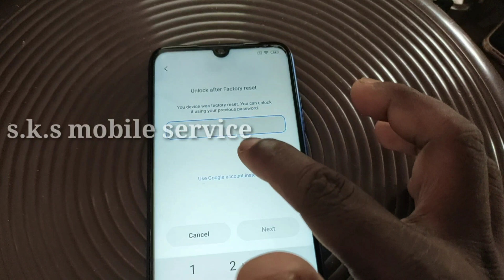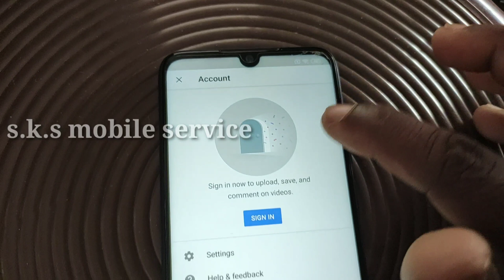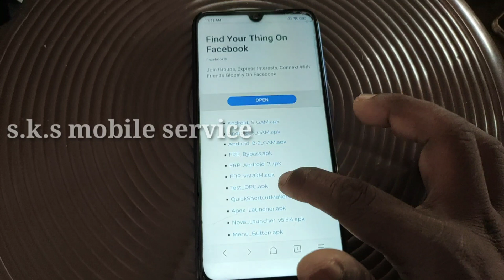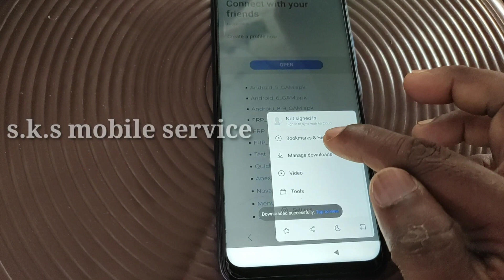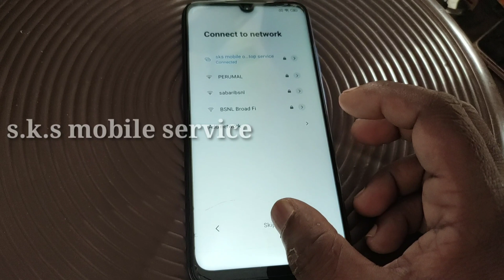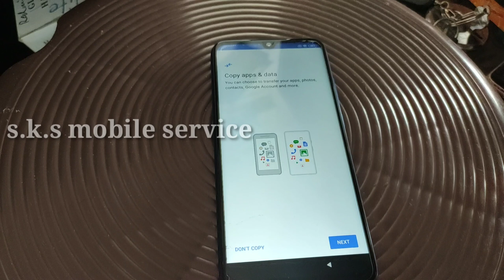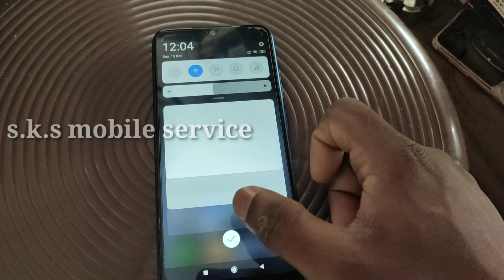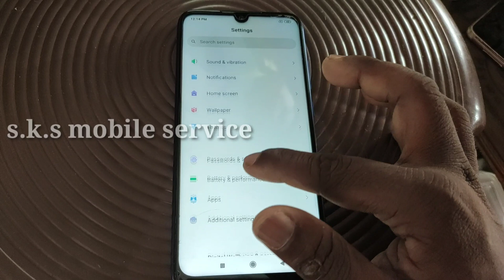Redmi Note 7s google Account Frp Bypass Account Remove Without Pc in tamil/Mi Note 7s Frp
Redmi Note 7s google Account Frp Bypass Account Remove Without Pc in tamil/Mi Note 7s Frp Remove in tamil/ s.k.s mobile service.